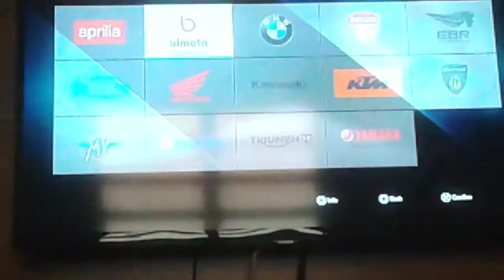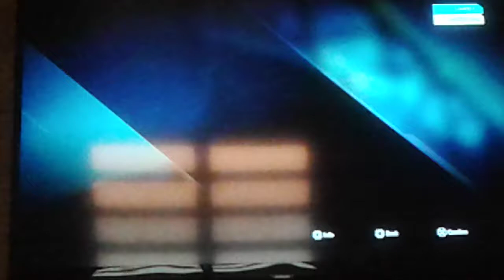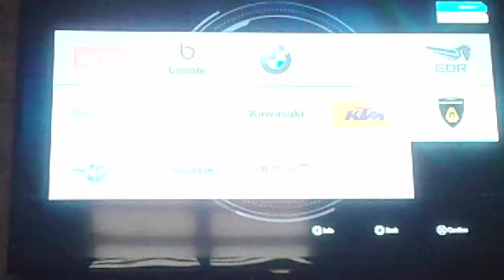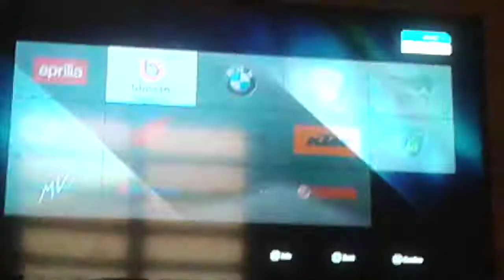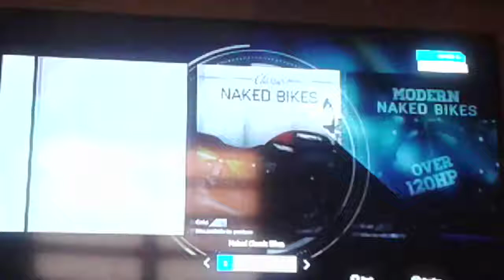Meu coração doeu agora#2 RIDE